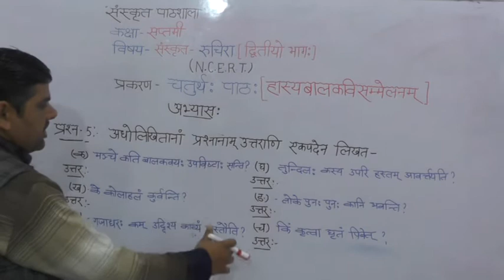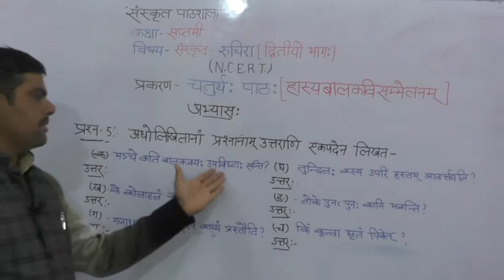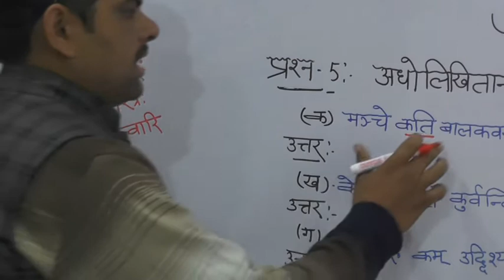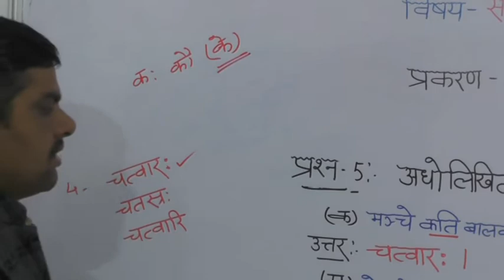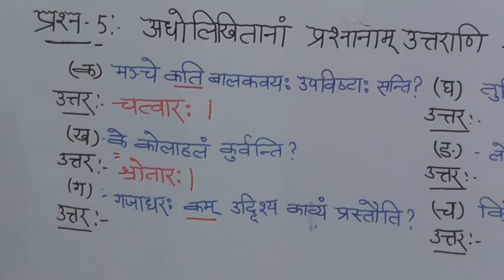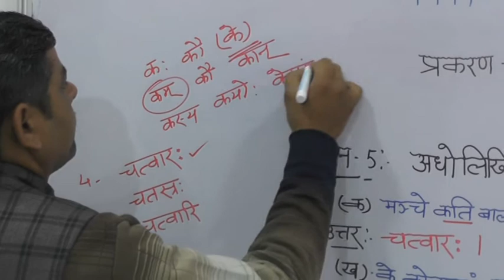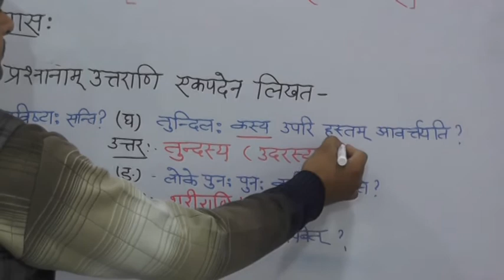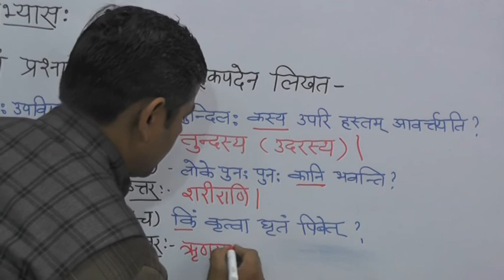Sanskrit Sahitya- Ruchira (रुचिरा- द्वितीय भागो:)- Class 7 CBSE Board Part-19